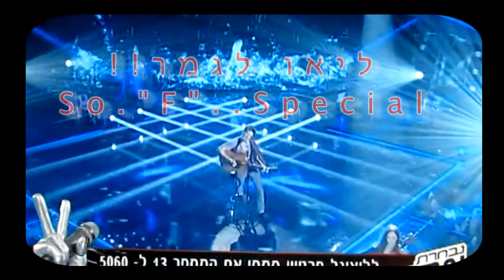ליאונל פרטיין לגמר - the voice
ליאונל לגמר!
הנה כמה תזכורות למה הוא צריך להיות שם...